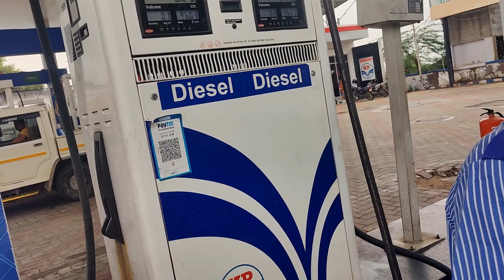जैसलमेर मेरी यादो का शहर - EP 5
Delhi - Bikaner - Pokhran - Jaisalmer - Rajasthan Trip with Family in Aug'22.

We cover Bikaner (Bikaner Fort, Karni Mata Mandir,  Pokhran, Ramdev Mandir and market and Complete Jaisalmer and its desert land and finally we go to Pakistan Boarder)

Complete guide and information About road trip from Delhi to Jaisalmer.  This is the first time we are covering that much location in one trip.
These location have their own history and beauty and they all are unique.

We will try to give you as much as possible information. This is second trip with all family members

Travel starts in Aug'2022. I will share lots of unique information you may missed in other videos. You can follow my other digital platforms.

HOT CAKE IN MY CHANNELS IS SPITI SERIES